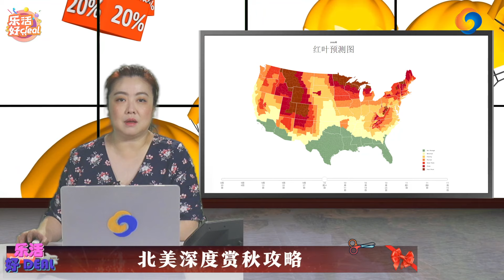“枫”情将至，开启秋天的童话之旅吧，北美深度赏秋攻略，赏秋目的地和观景时间都帮你整理好了！乐活好Deal 2022/09/15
“枫”情将至，开启秋天的童话之旅吧，北美深度赏秋攻略，赏秋目的地和观景时间都帮你整理好了！